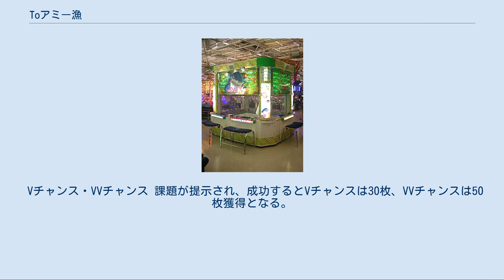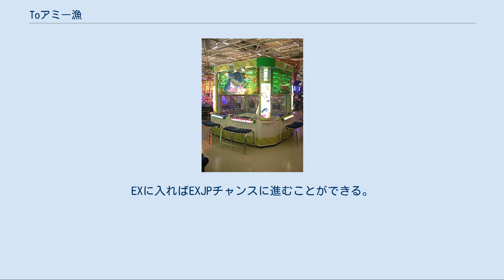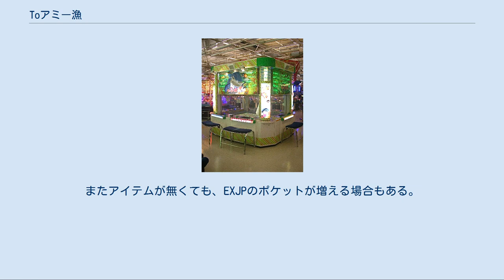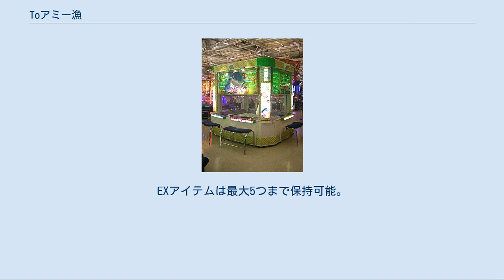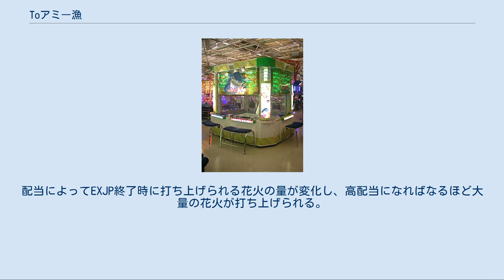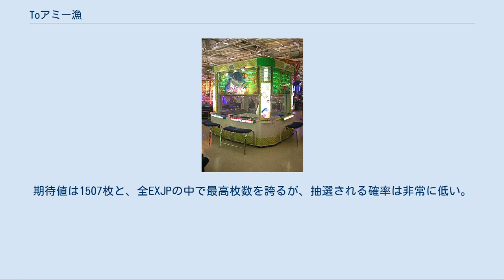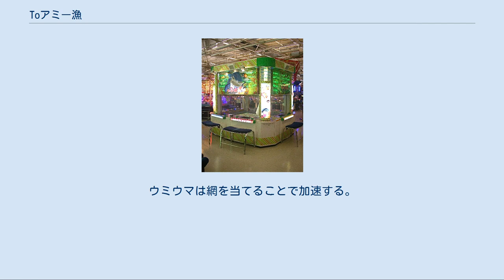Toアミー漁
toアミー漁の全体図 『toアミー漁』（トアミーギョ）は、2007年7月にセガ（後のセガ・インタラクティブ）から発売されたメダルゲームである。
アミー漁の続編でありシステムの改善や新ゲームの追加が行われた。
 前作のアミー漁と操作方法は変わらないが、通常時におけるスロットが廃止され、全てのボーナスが捕獲直後に発生するようになった。
また、新ゲームやシステムの追加により大量メダルを獲得できるチャンスが広がった。
 またプレイ人数は1〜12人となり席は6席ある。
 それぞれのサテライト（第○網漁丸と表記される）には2つのダイヤルが付いており、回すことによって網を投げる方向を変える。
 メダルを入れると向いた方向に一回網を投げる。
その中に魚が入れば捕獲となり漁獲量がアップする。
大型魚の場合は何回か当てなければ捕獲できないが、漁獲量もその分多く加算される。
この時漁獲量ではなく、メダルなどのボーナス（後述）を獲得する場合もある。
なお連続捕獲するなどの役を達成した場合、漁獲ボーナスが加算される（連ギョボーナスなど）。
 漁獲量100kg毎に、大漁スロットに挑戦できる。
ここではジャックポットへのステップとなるパールを獲得することができる。
ただし500kgと1tの場合は、内容の異なる激!!大漁スロットに挑戦できる。
 パールを10個獲得するとジャックポットチャンスへ進む。
ボールによる抽選が行われ、指定した場所に入ればエクストラジャックポットチャンスに発展する。
 これらを繰り返し行う。
 魚を捕獲すると通常は漁獲量が増えるのみだがときどき以下のようなボーナスが発生することがある。
メダル3枚、5枚以外のボーナスが発生する場合は、必ず電撃が発生し予告される。
 メダル3枚 その場でメダル3枚払い出し メダル5枚 その場でメダル5枚払い出し メダル10枚 その場でメダル10枚払い出し ダブルアップチャレンジ その時点で15枚獲得の権利を手にするが、ダブルアップして増やすかその枚数を獲得するかを選択する。
チャレンジを選んだ場合はダブルアップゲームに挑む。
 2匹のカニ（どっちカニＡ、どっちカニＢ）の内1匹は2倍のプレート。
もう1匹は0倍（没収）のプレートを持っているのでどちらかを選択する。
2倍を選べば配当金が2倍になるが0倍を選んだ場合その時点で終了。
配当は無しとなる。
 1回成功するたびに続けるかやめるかを選択可能。
最高で6回連続成功960枚まで増やすことも可能。
 メダルクリオネ 自分のエリアにメダルクリオネが発生（前作とは異なり1匹のみで、複数回網を当てることができる）し、網を当てることでメダルを得ることができる。
1回につき3枚から10枚の配当。
最低15枚の配当。
 ちなみに、イベントに入ったり大漁スロットに入ったり他のサテがJPC確定になると逃げてしまうので注意。
 メダルクラゲ 自分のエリアにメダルクラゲが発生し、クラゲに当てると5枚の配当かクラゲが分裂する。
最低70枚。
運が良ければ500枚以上の配当も見込める。
まれに巨大クラゲが登場する場合があり、一定の回数当てることで当てた回数×5枚を獲得できる。
なおメダルクラゲ出現中は、他の魚は出現しない。
 なお、クリオネと異なり、他のサテでJPCが確定してもクラゲは消えないので安心してよい。
 Vチャンス・VVチャンス 課題が提示され、成功するとVチャンスは30枚、VVチャンスは50枚獲得となる。
課題は魚の漢字読みや生態といった知識系から一発捕獲などといった技術系などがある。
また、VVチャンスの方が難易度が高い。
 漁獲高が100kg達成するたびに大漁スロットに突入する。
 大漁スロットの流れ ハコフグが10匹登場するので捕獲していく。
捕獲するほどやる気が上がり、スロット当選率や高ランクの出目が出やすくなる。
全て捕獲すると必ず何らかの出目が揃う（最初の段階で揃わなかった場合は再抽選により揃う）。
 スロットの出目が揃った場合はパールチャレンジとなる。
パール、またはコインが貝の中に入りシャッフルされるので目で追いかけた後1つの貝を選択し貝の中身を獲得する。
 1回の大漁スロットで3ラウンド行う。
途中で10個パールが集まりJPチャンスになった場合は終了後残りのラウンドを行う。
 出目と内容 高ランクほどシャッフルの難易度が上がり、プラチナでは視認できないほど難易度を増している。
 ブラックパール シルバーチャレンジ以上で登場するブラックパールを獲得すると中身が割れその中に...